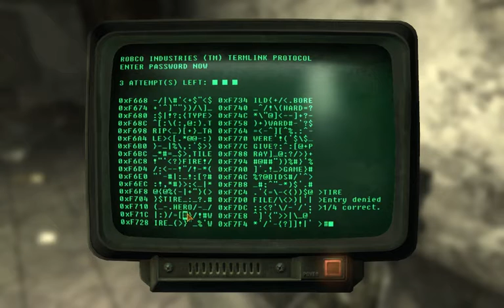Adventures of Fall Out: New Vegas [28] - Sassparilli